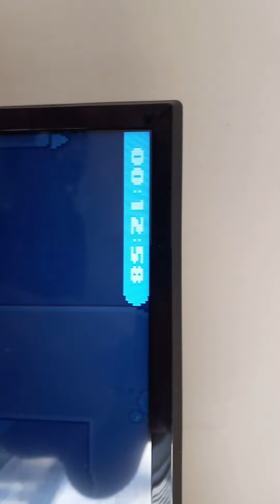lv 32 radish any 8.920 and 100% 12.580